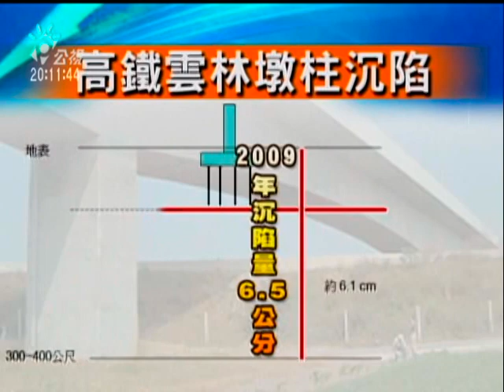2010-04-01公視晚間新聞(高鐵墩柱沉陷 角度超過警戒值)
"雲林地區因為超抽地下水地層持續下陷，連帶使得高鐵位在當地的一座墩柱角度變化超出了警戒值，雖然目前對安全還沒有明顯的危害，但是台灣高鐵很關切這個現象，呼籲政府趕緊處理地層下陷的問題。

高鐵跟雲林台78線交會處的這座墩柱，外表看起來沒甚麼變化，但因為地層下陷的關係，墩柱的角度變化，已經達到一千五百分之1.067，超過警戒值，不過幸好還低於安全值1500分之4.5。

這處墩柱下方的地層，去年總共下陷了6.5公分，所幸墩柱基樁的範圍內，只下沉0.4公分，還低於警戒值。

主管機關高鐵局也強調，目前高鐵絕對安全無虞，不過雲林地層下陷的問題必須趕緊面對。

事實上水利署已經規畫，今年要在雲林封一千口地下水井，舒緩地層下陷，但攸關農民灌溉用水，引起很大的反彈，在農民權益與高鐵安全之間，如何求取平衡，成了中央跟地方的大難題。
記者林珍汝莊志成王威雄綜合報導"